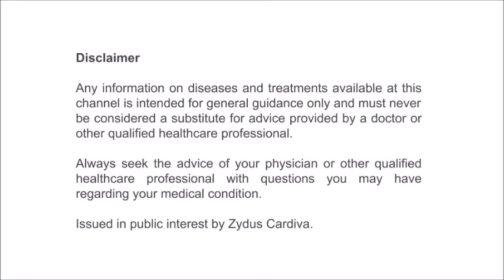VinTalk: Dr. Hakim Irfan (Chandigarh) - Tips for Diabetic Patients During Lockdown